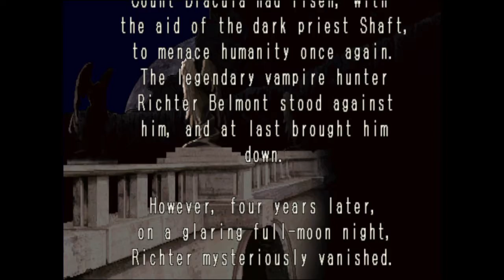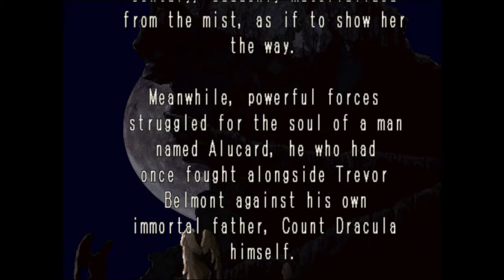CastleGrimia Requiem: Symphony Of The Night & Rondo Of Blood (Part 4)